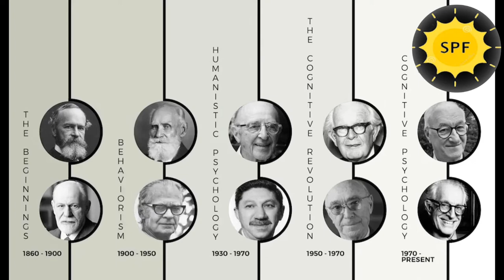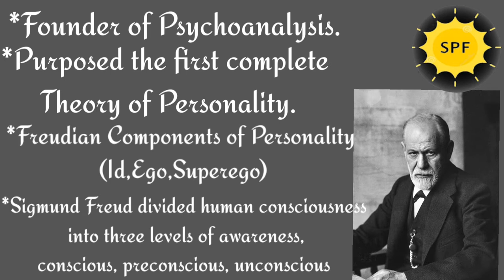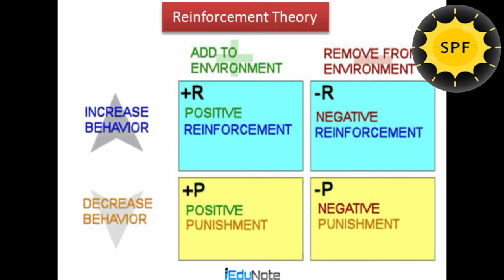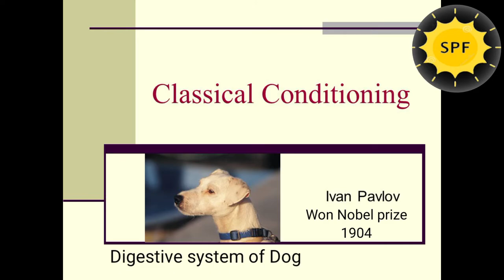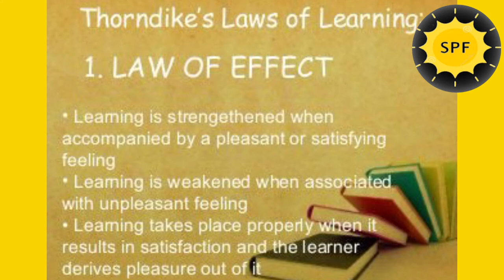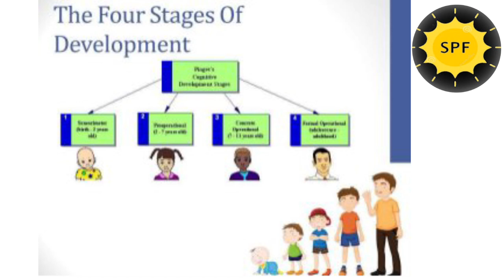Most famous psychologist in history.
Who is the most famous psychologist ever?
Who are 5 founding fathers of psychology?
Who is the father of psychologist?
Who is the father of child psychology?
What is Freud most famous for?
Famous psychologist and their theories?
Most popular psychologists and their contribution in urdu?